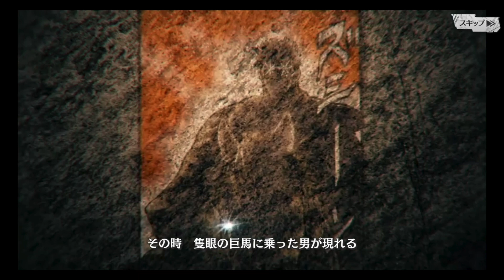北斗の拳LR 第22章をやってみた👊